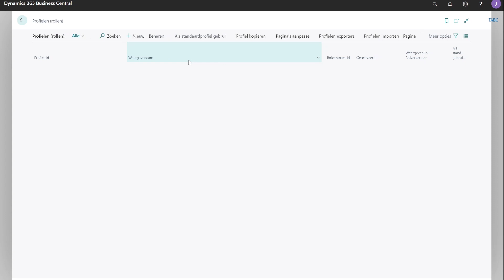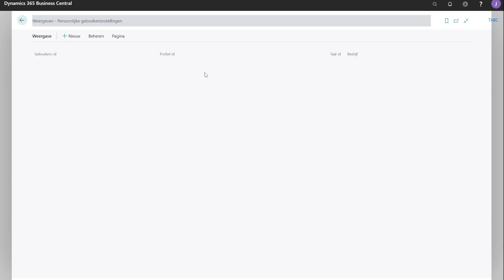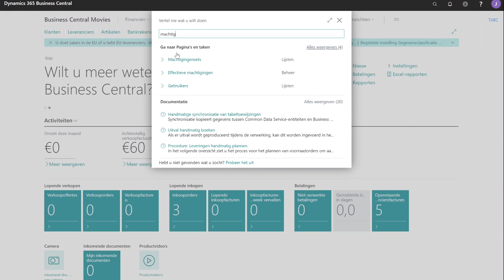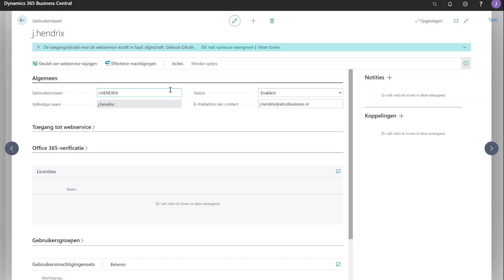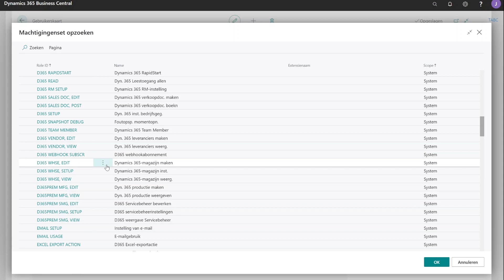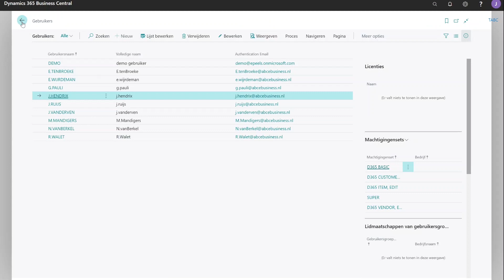Rollen en Rechten - Microsoft Dynamics 365 Business Central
Kom alles te weten over Microsoft Dynamics 365 Business Central met deze handige serie video's. De consultants van ABC E BUSINESS zijn aan het woord en behandelen in iedere video weer een nieuw onderwerp.

Alle kennis binnen handbereik dus!

Voor meer informatie kun je ons altijd contacteren, bezoek onze

Wil je zelf een demo uitproberen?

00:00 Introductie
00:16 Rollen
02:17 Rechten (Machtigingensets)
05:02 Samenvatting